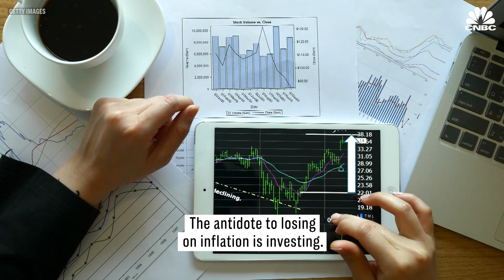This Investor Explains How Saving Money Can Actually Cost You More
Simply stashing money away won't help you achieve financial freedom, explains investor and author Danielle Town.

This Investor Explains How Saving Money Can Actually Cost You More | CNBC Make It.